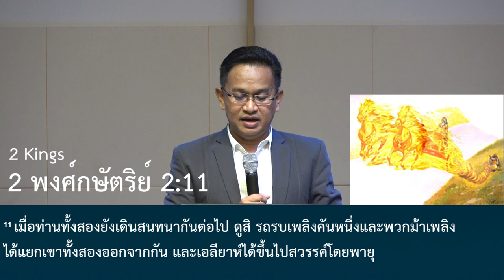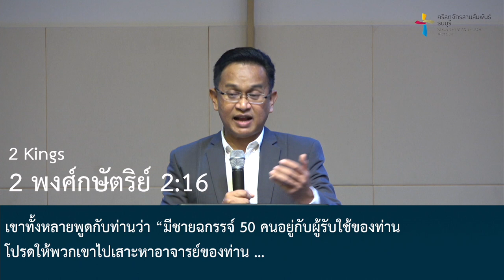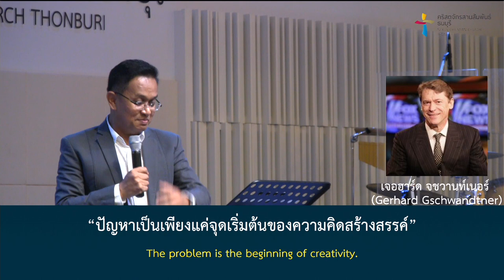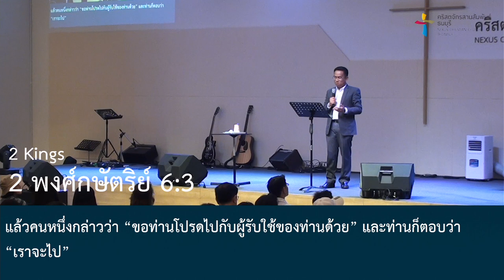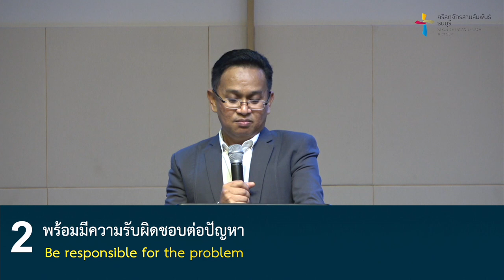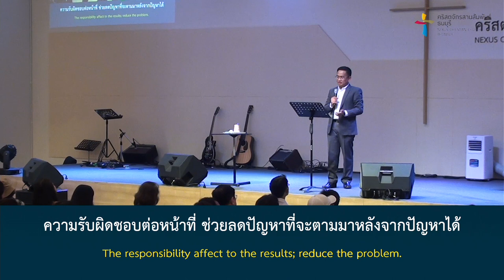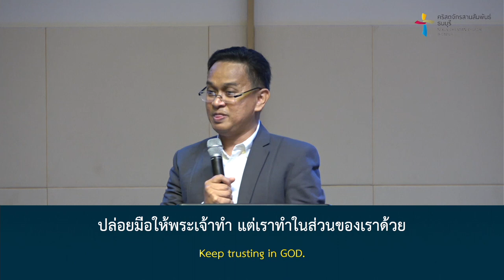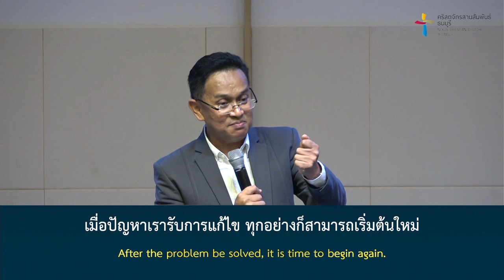คำเทศนา จัดการปัญหาให้อยู่หมัด (2 พงศ์กษัตริย์ 6:1-7)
ปัญหาที่เราเจอ จะทำให้เราได้พบกับความยิ่งใหญ่ของพระเจ้า เมื่อเราเรียนรู้ที่จะจัดการกับปัญหาอย่างถูกต้อง

ศิษยาภิบาลคริสตจักรสานสัมพันธ์ศาลายา

คำเทศนา : จัดการปัญหาให้อยู่หมัด
(2 พงศ์กษัตริย์ 6:1-7)

1. พร้อมเผชิญหน้ากับปัญหา
2. พร้อมมีความรับผิดชอบต่อปัญหา
3. พร้อมพึ่งพาฤทธิ์อำนาจของพระเจ้าในการแก้ไขปัญหา